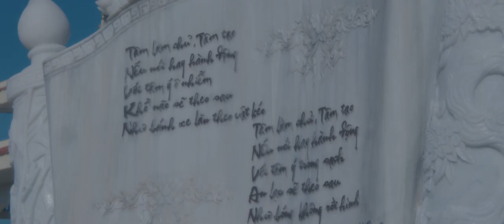Makardi Gatsby "Apb" vlog feat Pharaoh Darci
Hood Politicians/Six Dimension Records LLC.